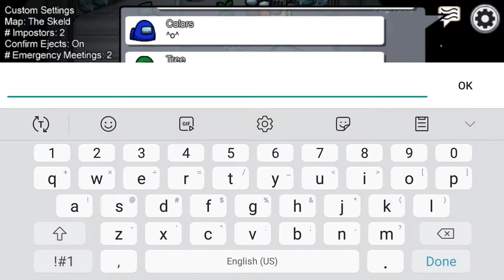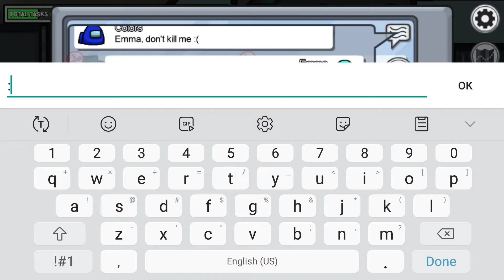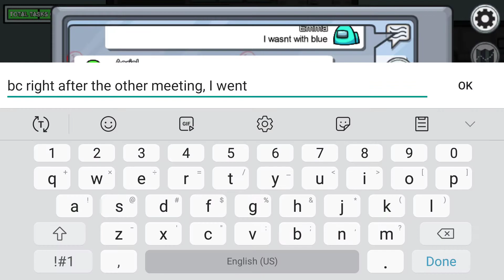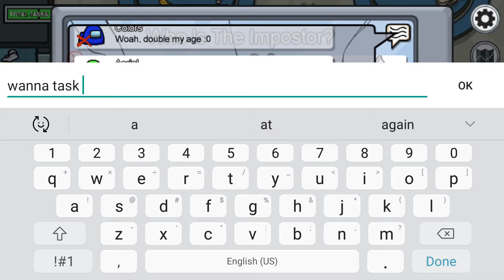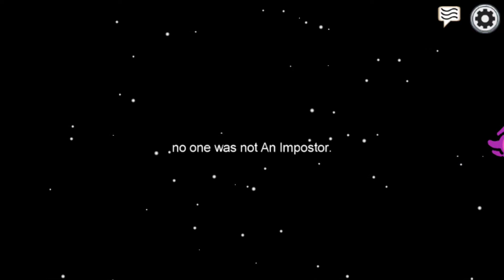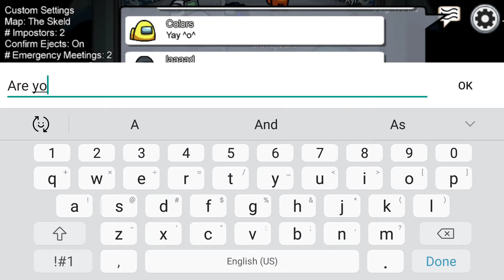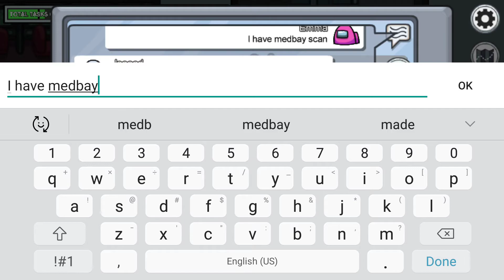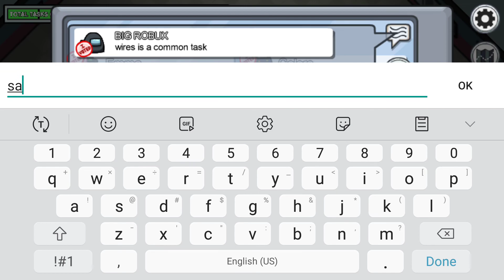Pretending to be a girl on Among Us - Episode one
Please watch to the very end because I caught an 8 year old slacking